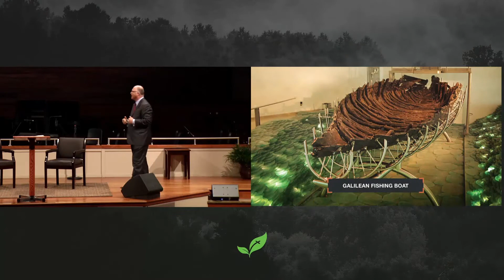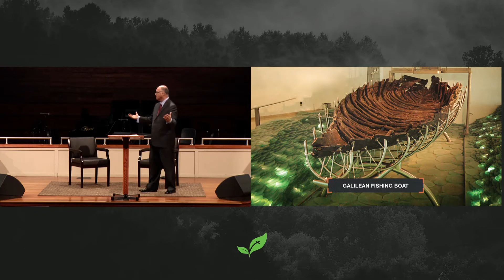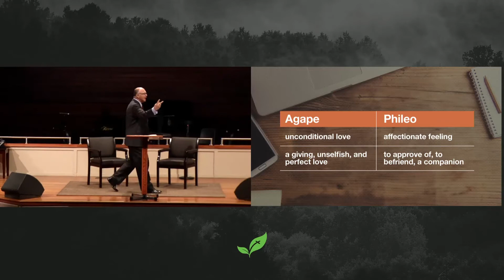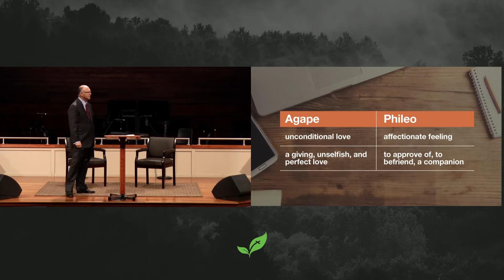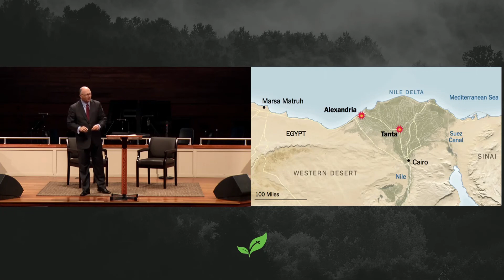Pastor Paul Chappell: The Second Chance of Grace